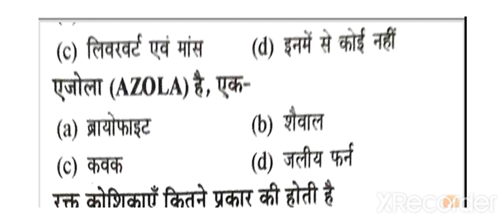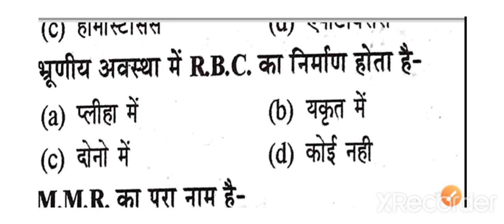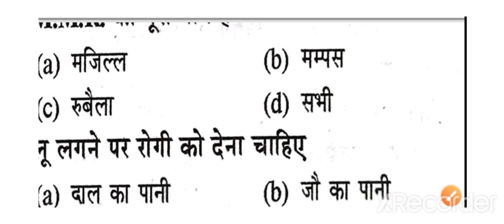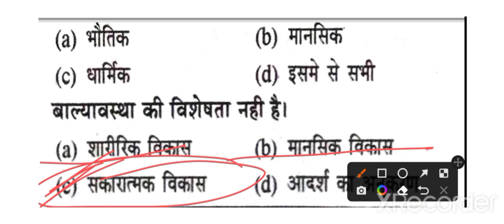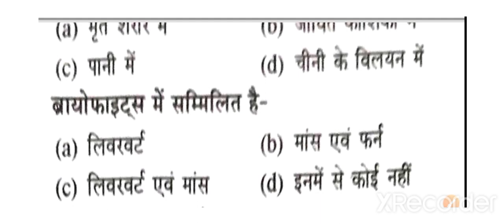TGT PGT Lt great GIC exam Home Science Practice set MCQ type Questions Home science practice set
TGT PGT Lt great GIC exam Home Science Practice set MCQ type Questions TGT PGT Home Science
students group study group girls